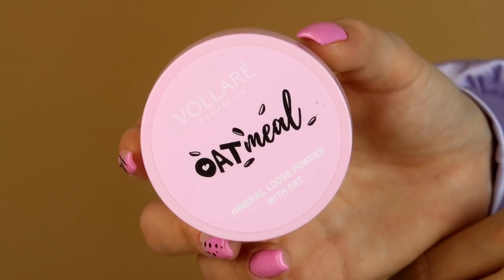TEST KOSMETYKÓW LILMASTI?! HIT czy KIT?!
-czym nagrywasz?
Canon G7x mark II
-gdzie montujesz?
21
-Skąd jesteś?
Łódź

Zanim zapytasz, wpadnij na filmik z Q&A, bo może twoje pytanie już padło, spis pytań na, które odpowiadałam w danych odcinku jest w opisie jak na przykład: skąd mam blizny? ile mam lat?